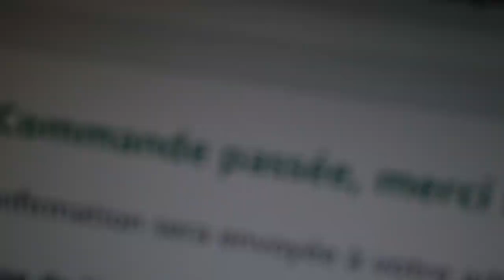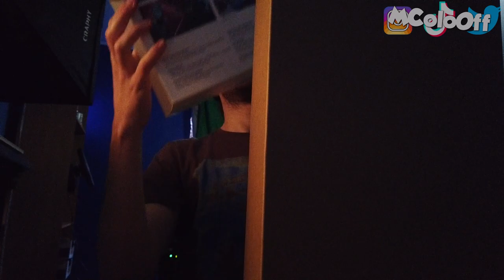ok j'ai craqué (j'ai acheté l'Oculus Quest 2) : Unboxing et test du casque VR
🎥 Description Vidéo 🎥